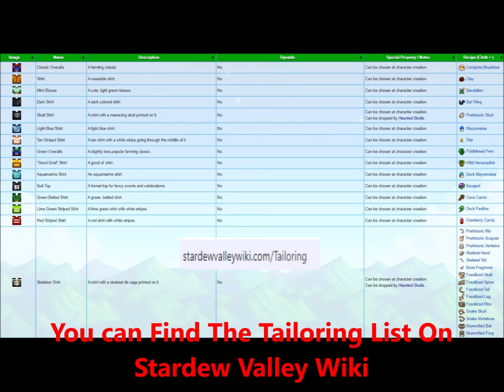Fun Desing Inspo - Ridgeside Village - Stardew Valley ( How to Sewing - Dikiş Nasıl Yapılır ? )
1- The Sewing Machine is a piece of equipment that can be used to tailor or dye clothing. It is received in the mail after completing Emily's "Rock Rejuvenation" special order.
2- Tailoring involves creating new shirts, pants, skirts, shorts, and hats at the sewing machine located inside Emily and Haley's house. Boots and shoes can also be custom-tailored, which does not create a new item, but transfers the stats from one pair to another.

Tailoring and Dyeing are unlocked in a cutscene the day after the player acquires at least 1 Cloth. Emily will appear in front of the player's house and tell them that they can tailor clothes using the sewing machine at her house.

Each item requires Cloth in the feed and one other item on the spool. Prismatic clothing is random, so Cloth + Prismatic Shard can produce any of the 5 prismatic clothing items (including duplicates).

Shirts, Pants, and Hats cannot be sold anywhere in Stardew Valley. Boots/Shoes can be sold to the Adventurer's Guild.